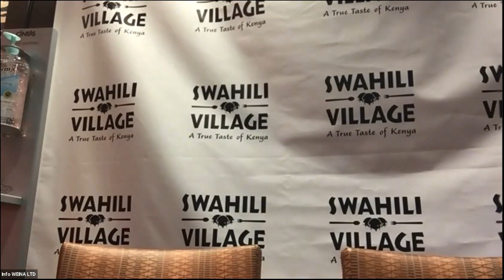Joelcia Queiroz & Dr Jorge Joao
What is Manyatta Talks?
Manyatta is a settlement or compound established by a clan or as an encampment of young warriors. The manyatta has no encircling barricade for protection, emphasizing the warrior role of protecting the community.

The concept
An oral, visual media and communication medium showcasing ordinary Black
people doing extraordinary things, black excellence through virtual conversation sessions via social media (zoom/GoogleMeet./ YoutubeLive, etc. )

The Duration
All Manyatta Talks sessions last 30 minutes.

2- Our slogan
“ Ordinary People Doing Extraordinary things”

3- Our Mission Statement
● To be in control of our image and content through a positive and uplifting
media.
● To contribute in changing the African & Black narrative
● To showcase excellence, Black Excellence at large for a global audience
4- Where does the Inspiration come from?
It originates from some quotes by Filmmaker and Academy winner Mr. Shelton Jackson Lee known as Spike Lee

● I think black people have to be in control of their own image because film is a powerful medium. We can't just sit back and let other people define our existence / I like to state that Spike Lee is not saying that African American culture is just for black people alone to enjoy and cherish. Culture is for everybody

● People of color have a constant frustration of not being represented, or being misrepresented, and these images go around the world.

● I think that every minority in the United States of America knows everything about the dominant culture. From the time you can think, you are bombarded with images from TV, film, magazines, newspapers.

● If we became students of Malcolm X, we would not have young black men out there killing each other like they're killing each other now. Young black men would not be impregnating young black women at the rate going on now. We'd not have the drugs we have now, or the alcoholism

 5-Our philosophy
Ubuntu. Here is it’s core definition by Onyebuchi Eze
A person is a person through other people' strikes an a rmation of one’s humanity through recognition of an ‘other’ in his or her uniqueness and di erence. It is a demand for a creative intersubjective formation in which the ‘other’ becomes a mirror (but only a mirror) for my subjectivity.
This idealism suggests to us that humanity is not embedded in my person solely as an individual; my humanity is co-substantively bestowed upon the other and me. Humanity is a quality we owe to each other.
We create each other and need to sustain this otherness. And if we belong to each other, we participate in our creations: we are because you are, and since you are, definitely I am. The ‘I am’ is not a rigid subject, but a dynamic self-constitution dependent on this otherness of relation and distance.
6- Do you need to be African, Black or brown to join or to
attend? NO.
Mangaliso Sobukwe said “there is only one race, the human race”.
Malcolm Omuwale Malik El Shabbaz stated that “I'm for truth, no matter who tells it. I'm for justice, no matter who it is for or against. I'm a human being, first and foremost, and as such I'm for whoever and whatever benefits humanity as a whole.”
Manyatta Talks is a medium from an Afrocentric perspective.

7- What are your color codes? Red, Black & Green
● RED: the blood that unites all people of Black African ancestry, and shed for liberation / BLACK: black people whose existence as a nation, though not a nation-state, is a rmed by the existence of the flag & GREEN: the abundant natural wealth of Africa

8- What are your topics of conversation? Sports, Fashion, Creative industries, Entrepreneurship, Social Justice, Youth Empowerment, Girls and Woman empowerment, Gender Based Violence.

9- Where are you based? Manyatta Talks is powered by Weina Ltd, a Chadian - French African based agency headquartered in Sandton (South Africa) with a branch in New York (USA), Lyon(France) & Addis Abeba (Ethiopia).